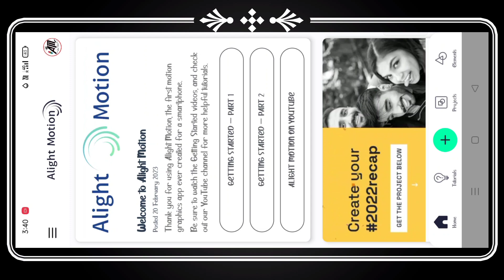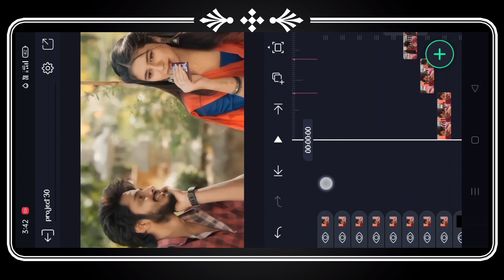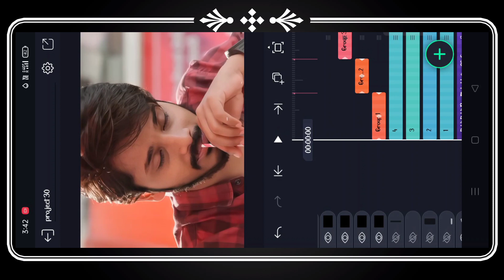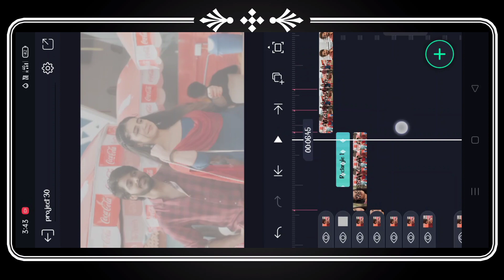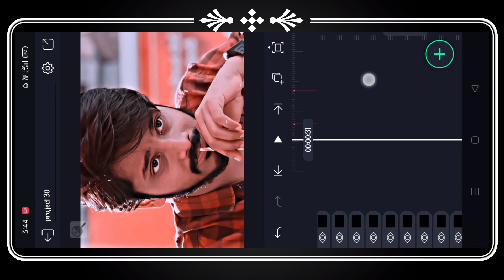Alight motion video editing | Xml video editing | Arjun R M Rawat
All Material links 🔗.

                    🎗𝕍𝕚𝕕𝕖𝕠 ℂ𝕣𝕖𝕒𝕥𝕠𝕣🎗
2. Video editing
3. alight motion video editing
4. New style video editing
5. Lyrics video editing

Arjun R M Rawat
From-Lucknow (India)